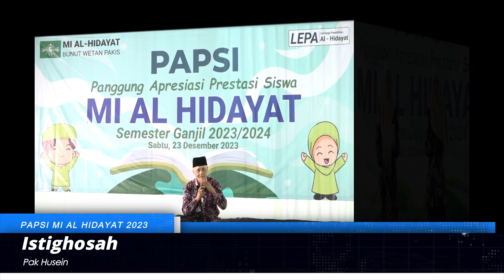Panggung Apresiasi Prestasi Siswa 7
Panggung Apresiasi Prestasi Siswa  MI AL HIDAYAT Bunut Wetan Pakis . Dalam rangka pengembangan kurikulum merdeka belajar